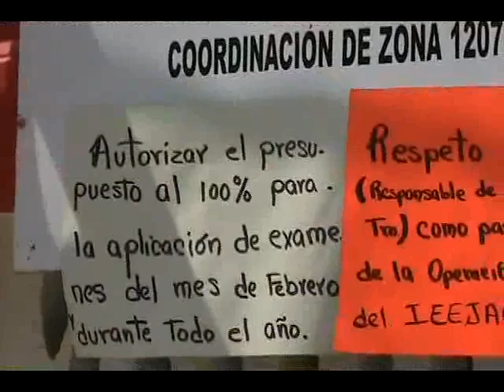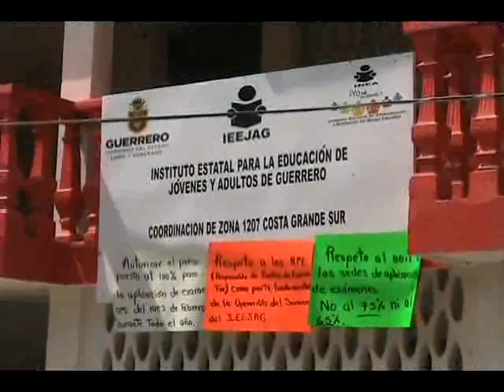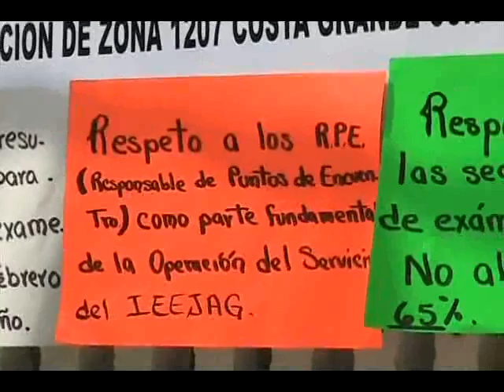PARAN LABORES TRABAJADORES DEL IEEJAG EN ATOYAC